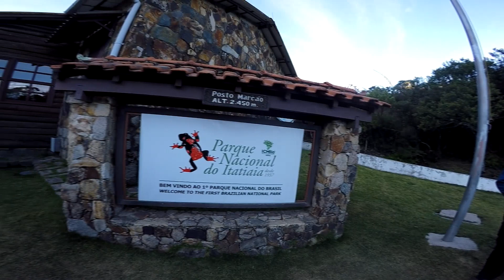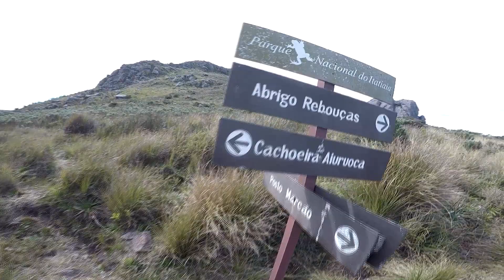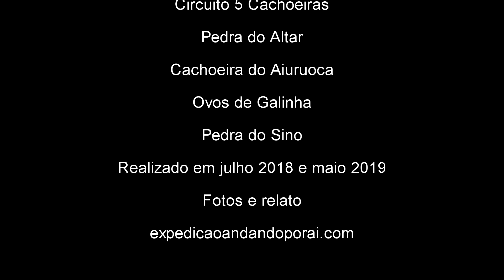Parque Nacional do Itatiaia - parte 1 de 3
Conheça as montanhas a partir de uma perspectiva diferente!